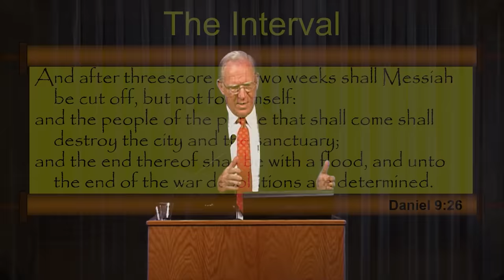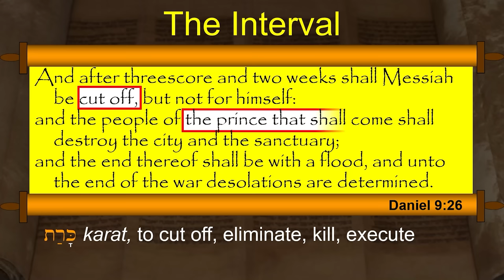The Book of Revelation - Session 12 of 24 - A Remastered Commentary by Chuck Missler